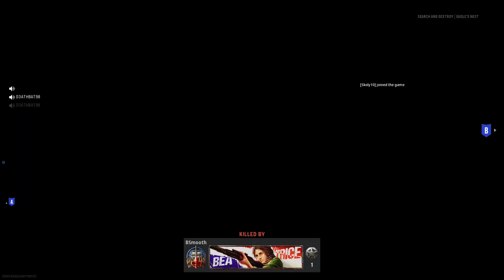Call of Duty vanguard/S&D Funny Moments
Hi My Name is MadAceX and my Channel is a place to chill and have fun so i hope you enjoy the videos i give you
Code-MADACE24